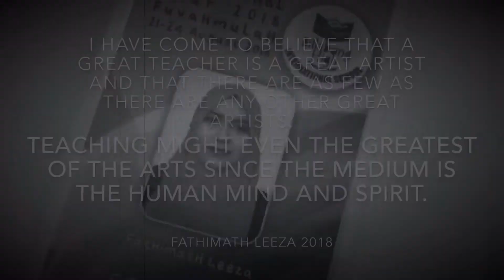BHIS Educational Tour 2018 Grade4 Fuvahmulah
Billabong High EPS International School
BHIS Educational Tour 2018 Grade 4 • Fuvahmulah
21-24 August 2018